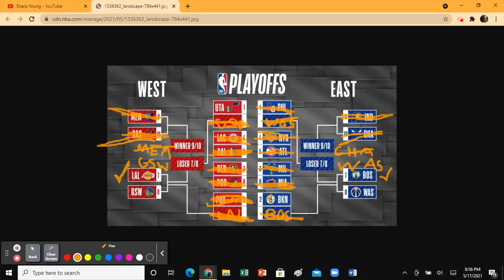NBA 2020-21 Play-in/ Playoff Predictions!!!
These are my predictions for the 2020-21 Play-In/ Playoffs.